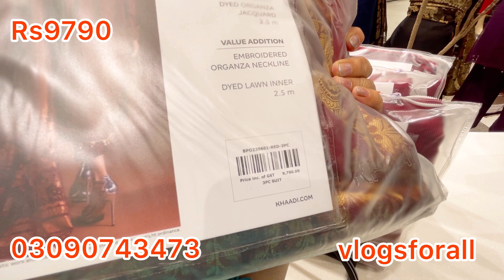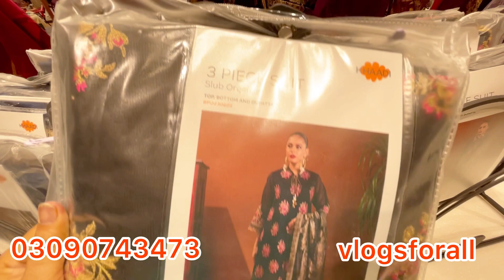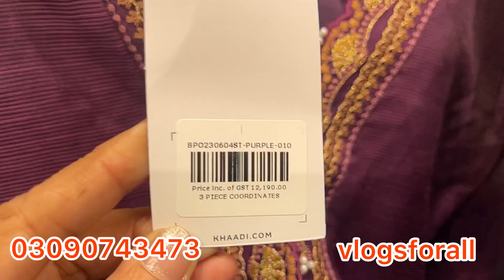Khaadi Flat 50 Big Sale || new Stock -|| khaadi khaas